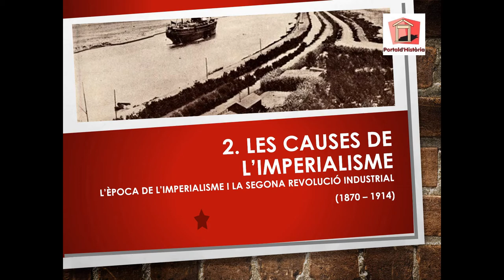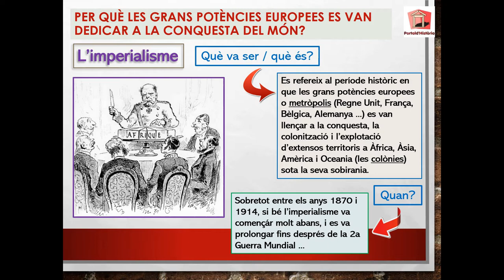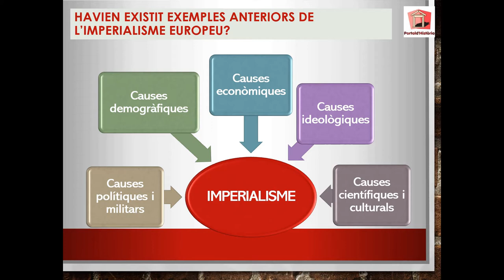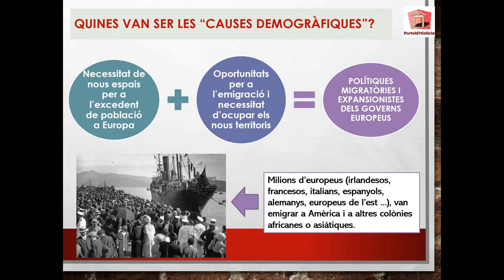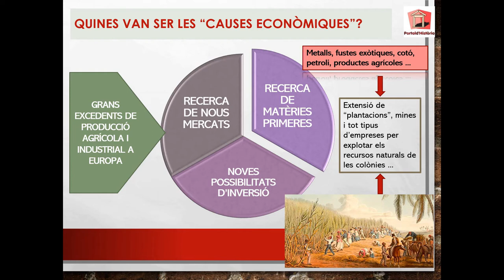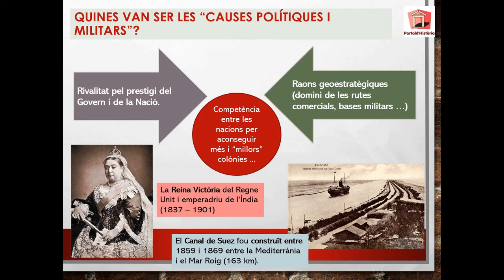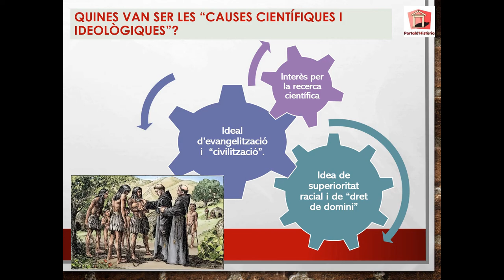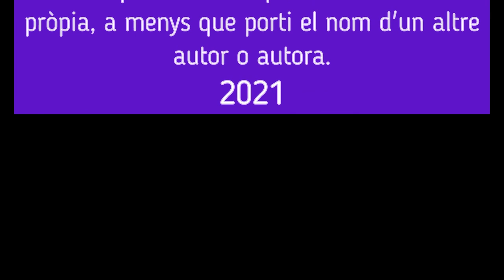CAUSES DE L'IMPERIALISME. Capítol II - L'època de l'imperialisme i la 2a Revolució Industrial.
Apunts i esquemes de Ciències Socials per a estudiants d'ESO i altres persones humanes.